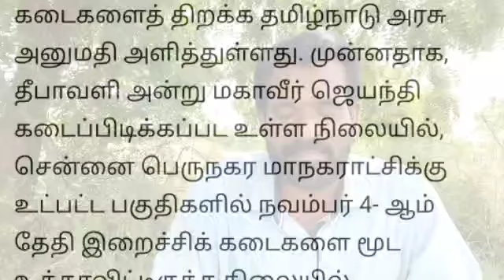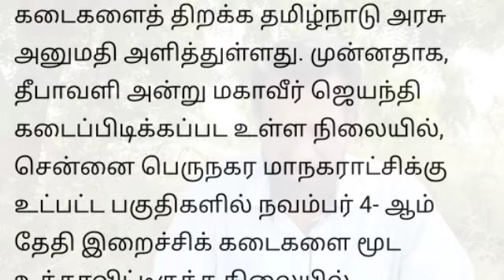திமுக பாஜகவுடன் நெருக்கம்: ஜோதிமணி திமுகவுக்கு எதிராக கதறல் : ஸ்டாலின் கோபத்தின் உச்சியில்